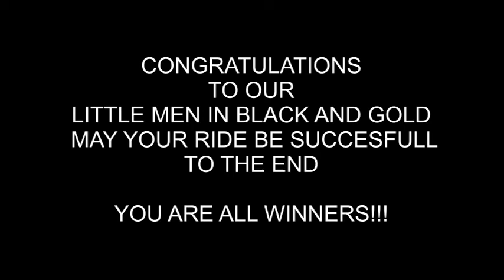lakeside longhorns jr midget GAME 8 VS SAN CARLOS